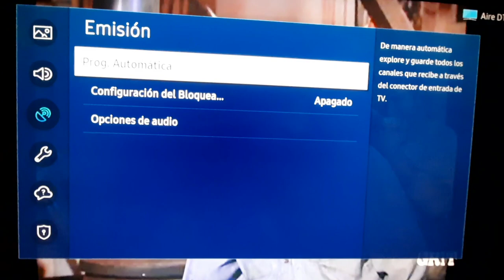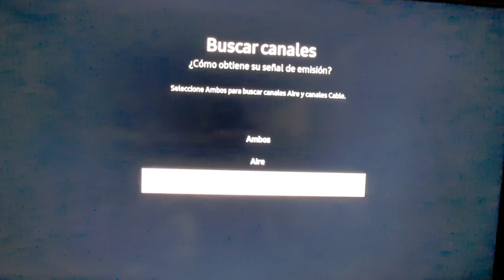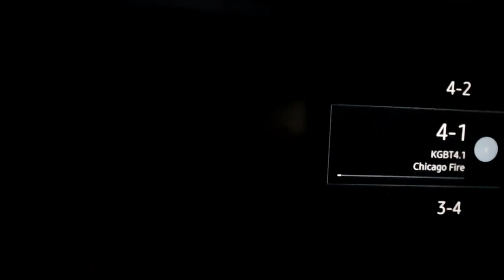Como escanear Tv Samsung para mas Canales Gratis de aire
En éste video les enseño como escanear nuestra tv Samsung smart tv para que pueda agarras mas canales de Aire gratis, espero que les ayude.